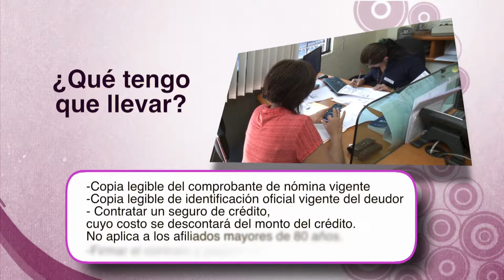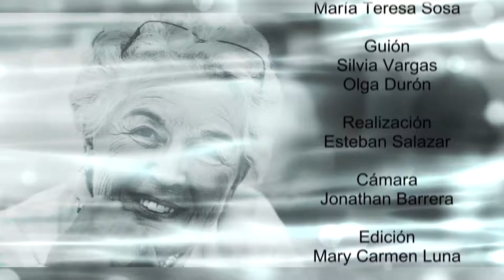NOTAS PLATEADAS PGM 04 INSTITUTO DE CRÉDITO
En esta nota, Tere nos informa sobre un crédito que las personas Jubiladas y pensionadas por el Instituto de Crédito pueden obtener y los trámites que hay que hacer, además de una de las 12 actividades que hay en la casa de Día “El Tabachín”, la clase de Zumba.